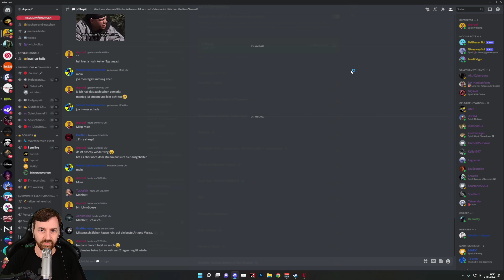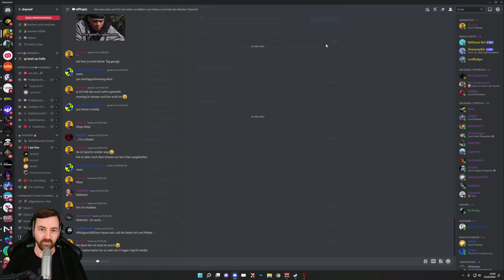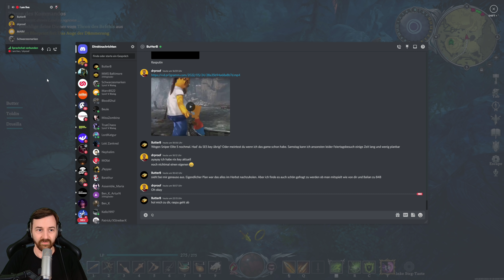Verfluchte Minen | 21 | 👑 V Rising 👑 Let's Play [Deutsch]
💰 V Rising für PC kaufen 💰

Erwache als geschwächter Vampir nach einem jahrhundertelangem Schlummer. Jage nach Blut, um deine Kräfte wiederzuerlangen, und verstecke dich vor der sengenden Sonne, um zu überleben. Baue dein Schloss wieder auf und verwandle Menschen in deine treuen Diener, um dein Vampirimperium zu vergrößern. Finde online Verbündete oder Feinde oder spiele alleine offline, wehre heilige Soldaten ab und führe Krieg in einer Welt voller Konflikte.

TITEL: V Rising
GENRE: Aktion, Abenteuer, MMO, Early Access
ENTWICKLER: Stunlock Studios
PUBLISHER: Stunlock Studios
VERÖFFENTLICHUNG: 17. Mai 2022
VERÖFFENTLICHUNGSDATUM FÜR EARLY ACCESS: 17. Mai 2022

V Rising im Let's Play mit Kommentaren von DrProof (2022)
Folge  ► Verfluchte Minen  | 21 | 👑 V Rising 👑 Let's Play [Deutsch]